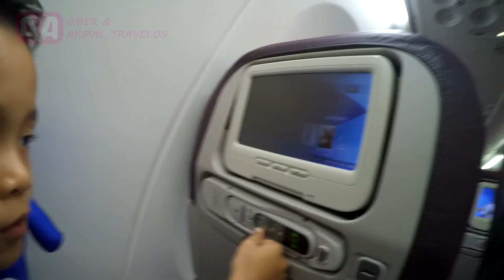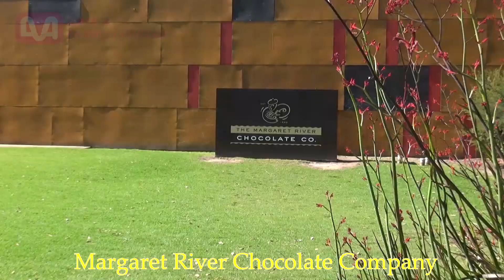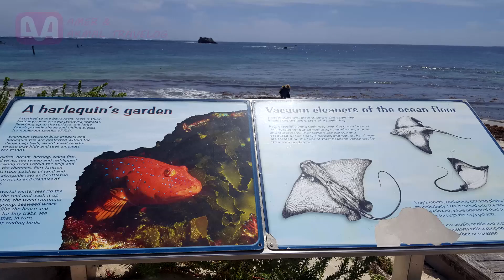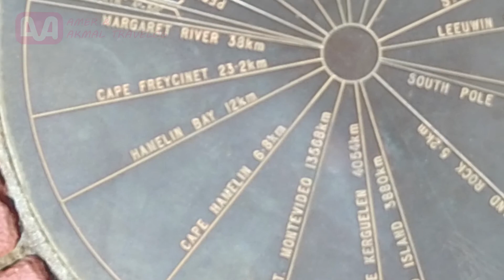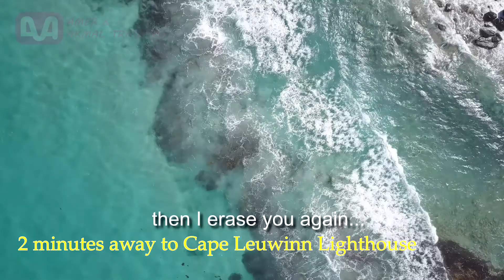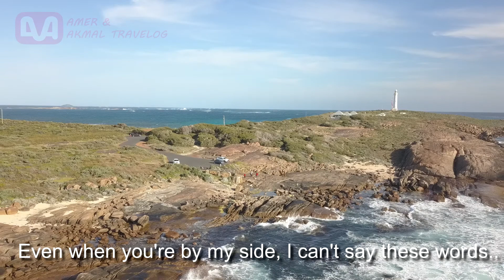Kemana Kita Ni -Amer dan Akmal Travelog Australia WA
OSTOLIA with the kids!
Australia Perth
Day 1-3 : Pinnacle, Rockingham, Mandurah, Bunbury, Margaret River and Augusta.